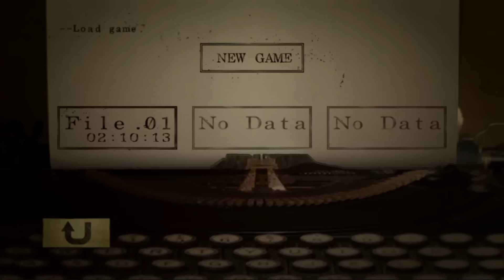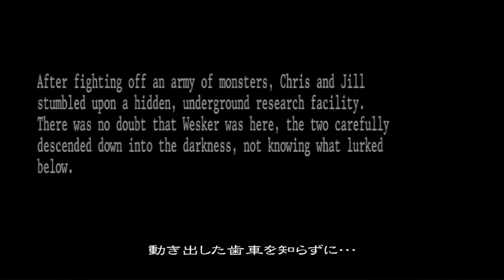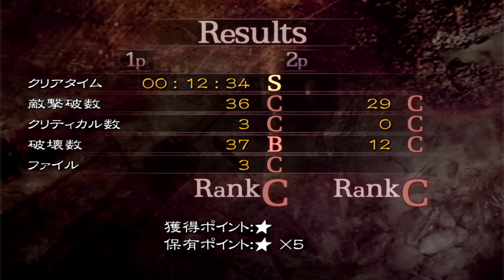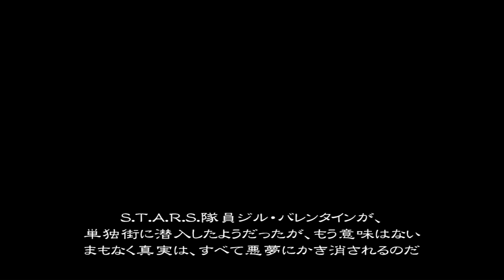#2【2015/冬休み】弟者,兄者の「バイオハザード アンブレラ・クロニクルズ」【2BRO.】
2013/01/22 発売 PS3版「バイオハザード アンブレラ・クロニクルズ」